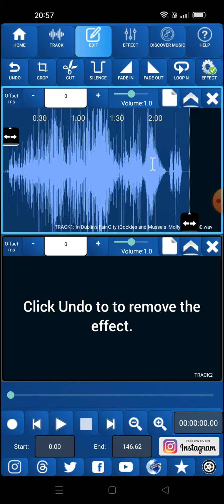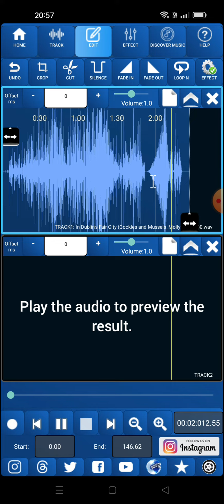Audiosdroid Audio Studio New Feature : Fade In & Fade Out Effects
Exciting news! Audiosdroid Audio Studio just got an update! 🎧🆕 Version 2.8.0 brings new Fade In and Fade Out effects, making your audio creations even better. The UI has also been improved for a smoother editing experience. Upgrade now and unleash your creativity!